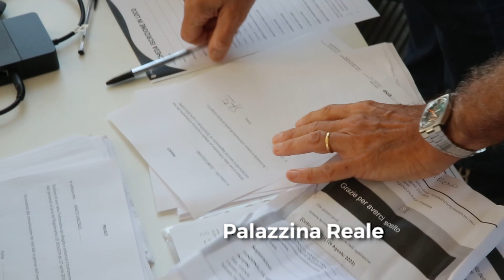Intervista a Simone Preatoni - 967 ARCH - Firenze 12 Settembre 2023